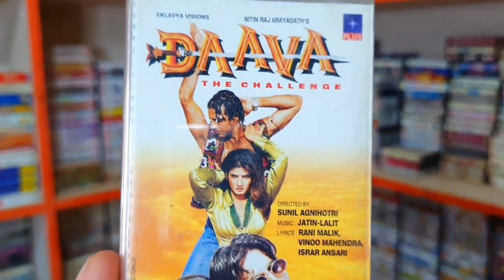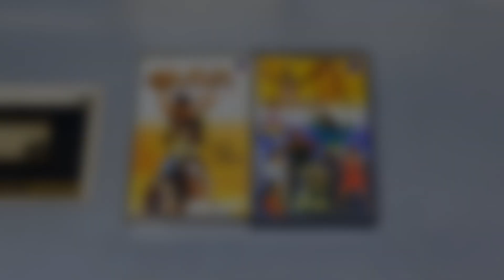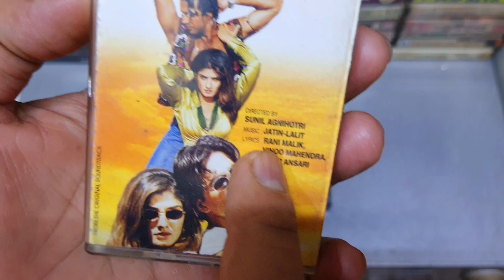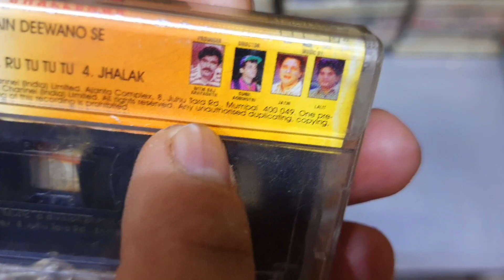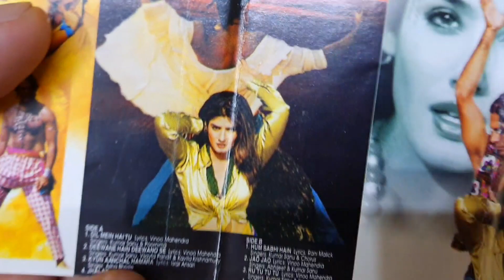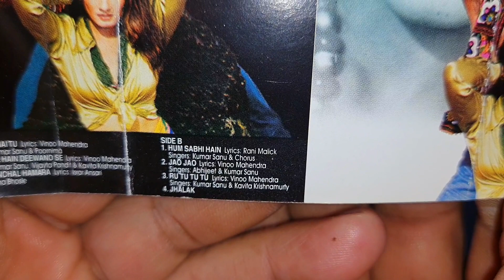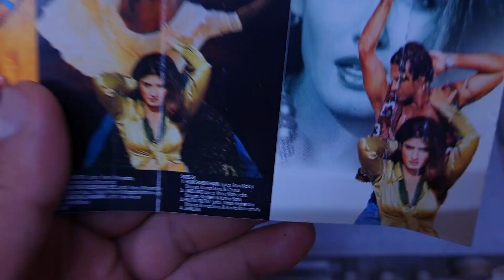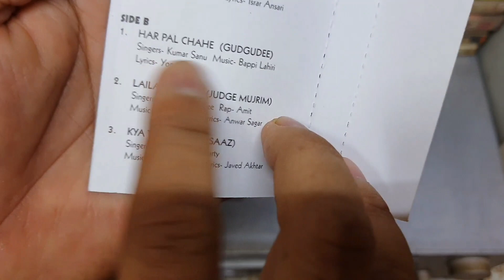Daava 1997 Audio Cassette Review । Music Jatin Lalit । Music Hits Audio Cassette of 1997 | 90s hits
Soundtrack
# Title[5] Singer(s) Length Lyricist(s)
1 Theme music Naseeruddin Shah 02:32 Madan Pal
2 "Dil Mein Hai Tu" Kumar Sanu, Poornima 06:08 Vinod Mahendra
3 "Ru Tu Tu Tu" Kumar Sanu, Kavita Krishnamurthy 05:51 Vinod Mahendra
4 "Jao Jao" (Not in the film) Kumar Sanu, Abhijeet 05:24 Vinod Mahendra
5 "Deewane Hain Deewano Se" Kumar Sanu, Vijayeta Pandit, Kavita Krishnamurthy 04:34 Vinod Mahendra
6 "Kyun Aanchal Hamara" Asha Bhosle 05:53 Israr Ansari
7 "Hum Sabhi Hai" Kumar Sanu 04:58 Rani Malik